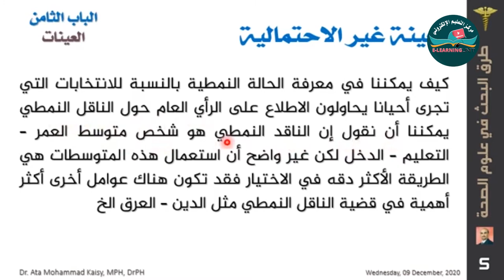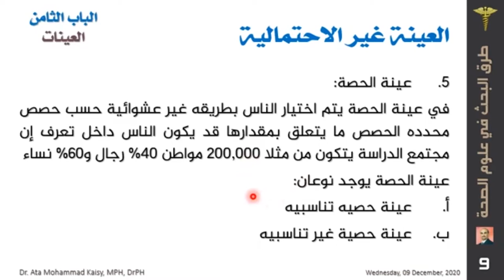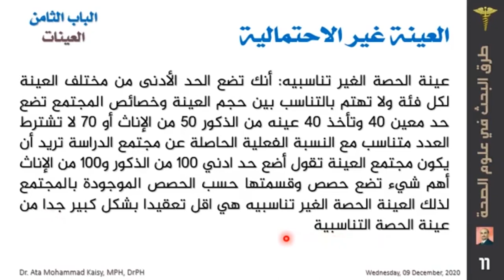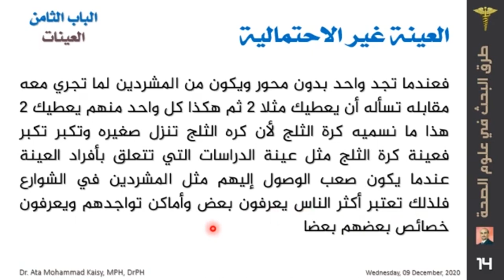العينة غير الاحتمالية